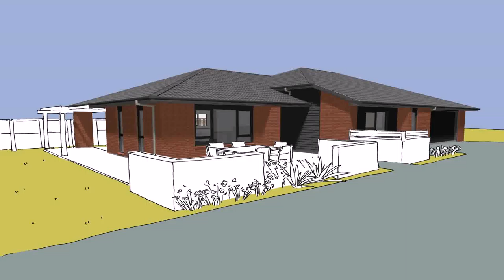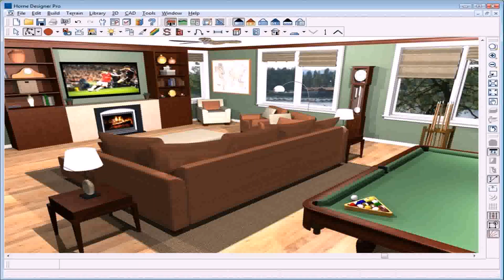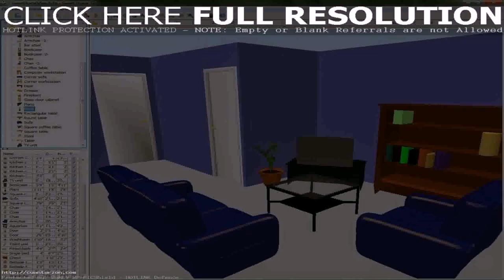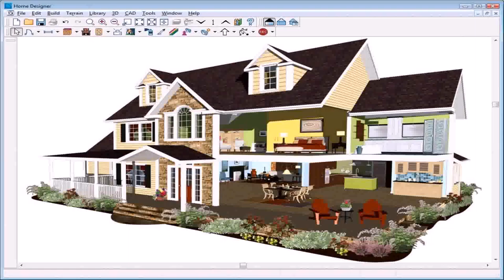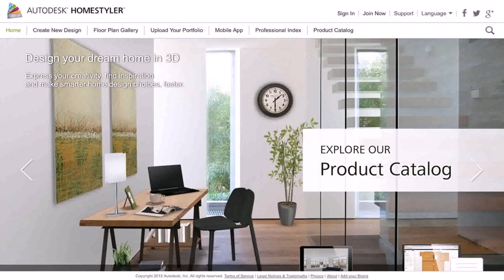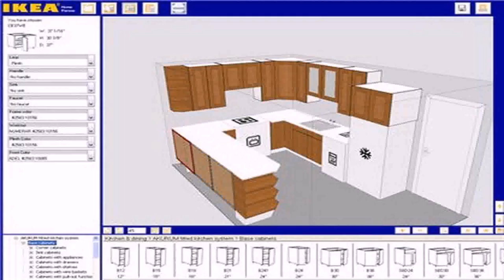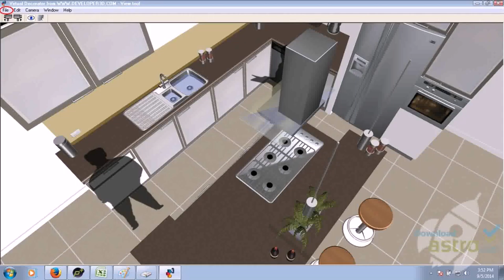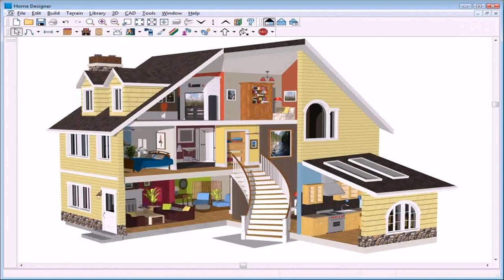Best Interior Home Design Software Free - Gif Maker DaddyGif.com (see description)